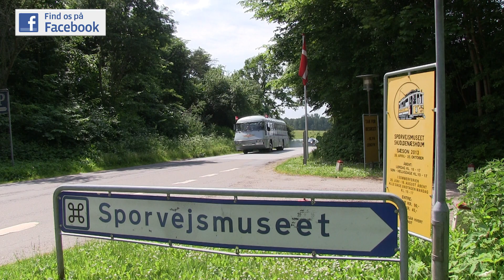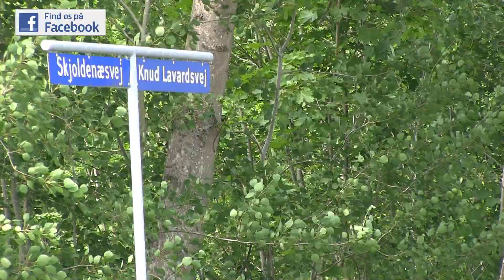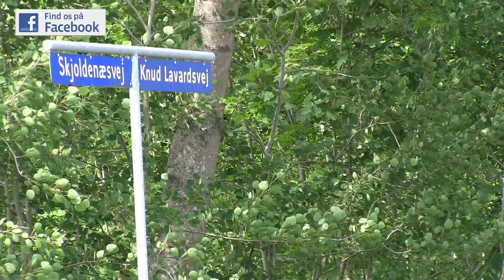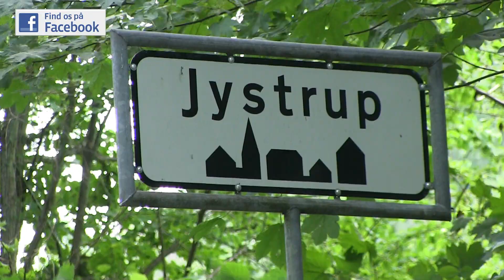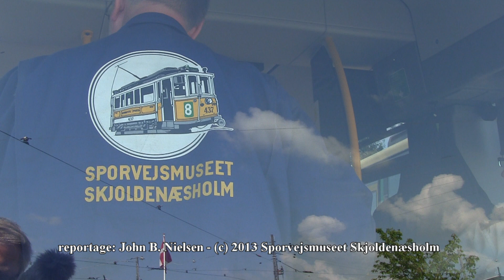Sporvejsmuseet - Bustræf 15. juni 2013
I forbindelse med bustræffet kørte et større antal busser i fast rutefart omkring Valsølille Sø